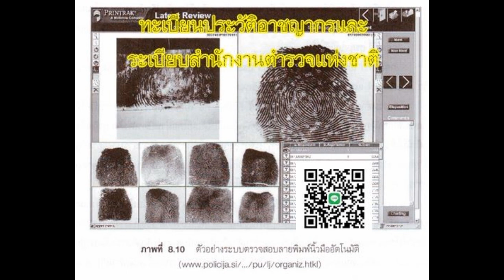ทะเบียนประวัติอาชญากรและระเบียบสำนักงานตำรวจแห่งชาติ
หลักเกณฑ์และแนวทางปฏิบัติเกี่ยวกับการนำประวัติของผู้ต้องหาคดีอาญาออกจากทะเบียนประวัติอาชญากรนั้น ต้องปรากฏข้อเท็จจริงอันเป็นที่ยุติว่า เจ้าของประวัติมิได้เป็นผู้กระทำความผิดตามระเบียบของสำนักงานตำรวจแห่งชาติว่าด้วยประมวลระเบียบการตำรวจไม่เกี่ยวกับคดี ลักษณะที่ 32 การพิมพ์ลายนิ้วมือ พ.ศ.2554 ลงวันที่ 1 สิงหาคม พ.ศ.2554 แล้ว และหากเป็นการกระทำความผิด ขณะเป็นเด็กหรือเยาวชน ต้องอยู่ภายใต้เงื่อนไข โดยศาลมิได้มีคำพิพากษาลงโทษถึงจำคุกหรือมีการเปลี่ยนแปลงโทษเป็นวิธีการสำหรับ เด็กหรือเยาวชน
เผยแพร่ อ่าน ตรวจ ทาน : พงษ์พิชญ์  อ่อนละมัย
ลบข้อมูลประวัติการกระทำความผิด ฟังต่อ
ประวัติอาชญากร บันทึกอะไรบ้าง ฟังต่อ